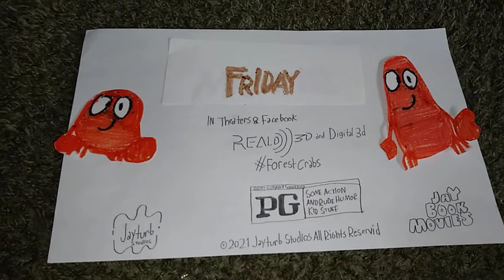Forest Crabs In theaters & facebook Friday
See Forest Crabs in theaters Friday